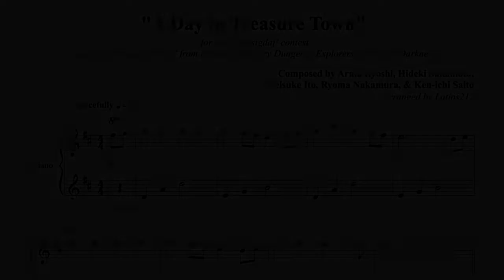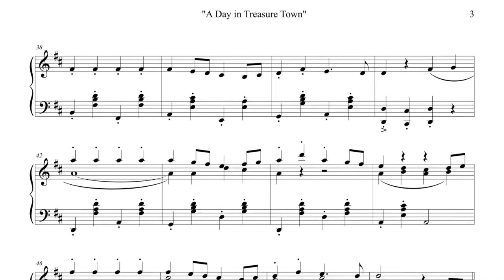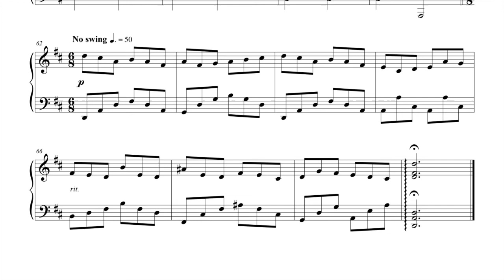PMD Explorers - "A Day in Treasure Town" (Special Piano Arrangement)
"A Day in Treasure Town" (based off of Treasure Town" from Pokémon Mystery Dungeon: Explorers of Time & Pokémon Mystery Dungeon: Explorers of Darkness)

Originally composed by Arata Iiyoshi, Hideki Sakamoto, Keisuke Ito, Ryoma Nakamura, & Ken-ichi Saito

Arranged by Latios212 (me)

Here's something slightly out of the ordinary! My buddy daj encouraged me to write an arrangement of Treasure Town for an event in his community. So here we have a rare attempt of me trying to create something semi-original (as opposed to matching the source as closely as possible on a piano).

I experimented with a bunch of different textures before ending up with what you see here in this video. I tried somewhat to craft a narrative as follows:

The slow beginning section (first page) represents the early morning when hardly anyone is up and about their business yet. Light and sparse at first, with a warmer texture starting in measure 9 as the sun starts to shine bright and the town begins to stir.

The middle section (pages 2 and 3) is mainly me doing my usual - writing out the original music with a few adjustments - to represent going about your business in Treasure Town during the day. It's very familiar of course, but no less cheerful!

And lastly the end section (last eight bars) is an original melody I wrote over the same harmony that I used earlier in the piece (which mostly matches the original except for a F# chord I substituted for an A chord). It brings a sense of closure to the piece as everyone winds down for the night.

I'm not used to trying to write anything original musically, so I hope you can find this mini-adventure enjoyable still :) Maybe one day I'll do more arrangements like this, haha.

Special thanks to FiveNineSquared for editing/animating the sheet in the video!

You can watch a video of all the entries from the event, including this one,